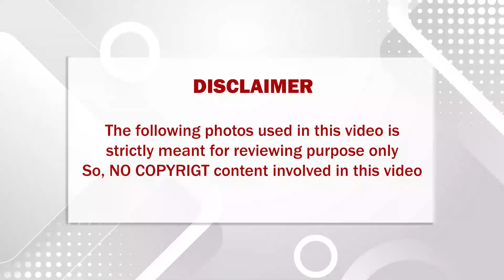🔴 சற்றுமுன் மீண்டும் பிரபல காமெடி நடிகர் காலமானார்,, சோகத்தில் மூழ்கிய திரையுலகம்